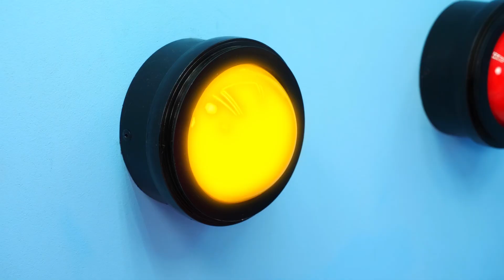אתגר 1000 כפתורי מסתורין | רק 1 מאפשר לך לברוח HAHANOM Challenge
הרבה כפתורים והמון הפתעות! העיקר לעשות את הבחירה הנכונה, אחרת אתה עלול להתחרט! אנו מקווים שלגיבורי האתגר החדש שלנו יהיה מזל! בואו נתחיל!